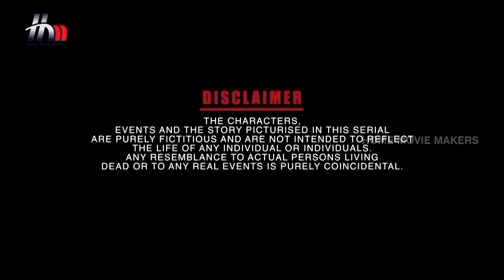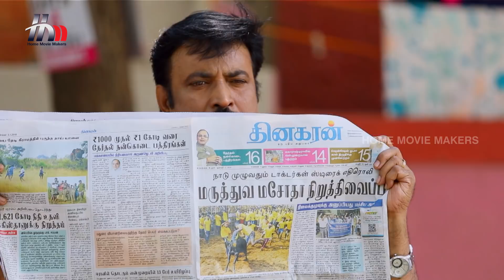Ganga Tamil Serial | Episode 313 | 8 January 2018 | Ganga Latest Tamil Serial | Home Movie Makers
Ganga Tamil serial Full Episode 313 telecasted on the 8th January 2018 exclusively on Home Movie Makers. Ganga latest Tamil serial features Piyali P Munsi, Pradeep Benetto Ryan, Yuvarani, GK and L Raja in lead roles. Ganga serial is directed by N Sundareswaran, Story & Screenplay by Indhra Soundharajan, Produced by Home Movie Makers.

Piyali P Munsi who has been a part of few of the topmost Bollywood serials acted in serials like Savdhaan India, Sasural Simar Ka. Siya Ke Ram, Bandhan, Santoshi Maa etc., plays the lead role in Ganga

Mounica who is known for her roles in serials like Radha Madhu, Laya, Raktha Sambandham, Kunkuma Rekha and also did a set of movies like Annavaram, Stalin, Athadu along with actors like Pawan Kalyan, Mahesh Babu, Chiranjeevi etc., makes her debut in Tamil serials in and as Ganga.

Ganga Tamil Serial Cast & Crew:

Actors: Piyali P Munsi, Pradeep Benetto Ryan, Anuradha, Yuvarani, GK, L Raja, Mounika, Prabhavathi, Aravind and Naveen among others.

DOP: Vaseekaran
Dialogues: Ashokan
Story & Screenplay: Indhra Soundharajan
Executive Producer: Anand Joy
Project Head: Anusha Vijay Kumar
Director: N Sundareswaran
Creative Head: Sujataa Vijay Kumar
Production: Home Movie Makers